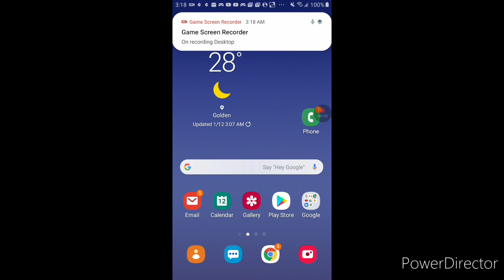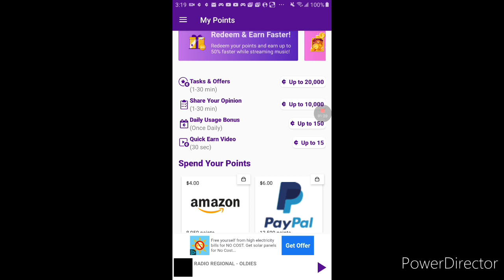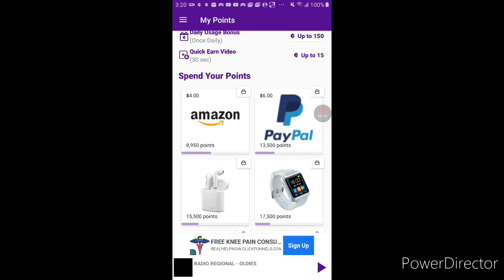Current app! Current Cash Rewards - Free Offline Music SCREEN.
Hello everyone welcome to my music channel. In this I talk about the Currentapp and how it works. It can be found in the Google play store just type in "Current". Love listening to music on the go?? Try this app you will love it and pretty much all you need to sign up is a Google account so they can send you a verification code to your phone once you smit that Boom!! Your ready what are you waiting for millions of songs are at your fingertips around the world are waiting. Go check it out!!

Check it out I listen  almost every day!!